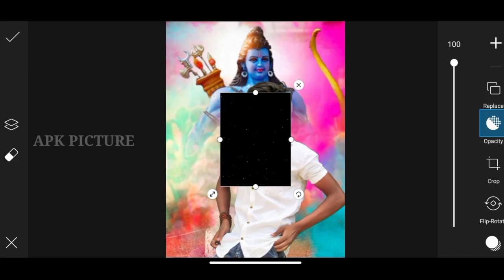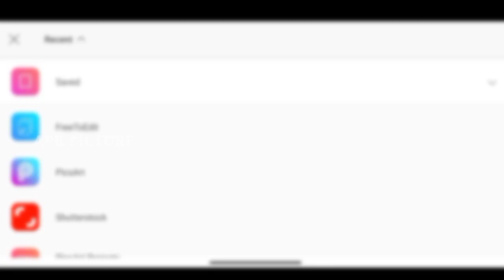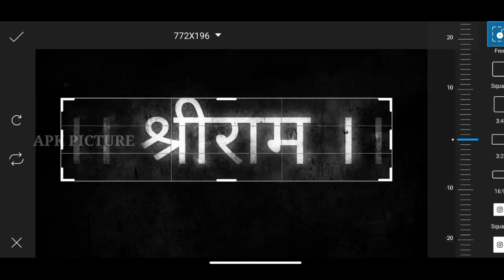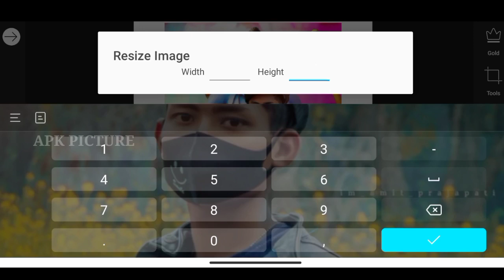Ram navami photo editing 2022|| picsart ram navami special photo editing ||apk picture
♦BACKGROUND PNG .

♦KEYWORDS.

for support. ❤️❤️❤️❤️❤️